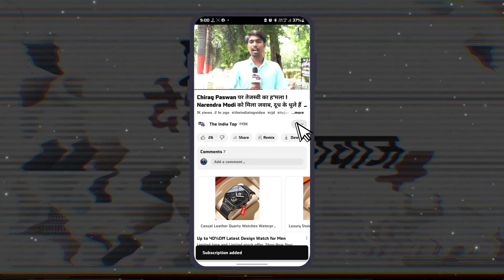महिला पत्रकार के साथ Raja Bhaiya का अवैध संबंध, पत्नी ने खोला मोर्चा! बाहुबली की तलाक की चर्चा गर्म!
महिला पत्रकार के साथ Raja Bhaiya का अवैध संबंध, पत्नी ने खोला मोर्चा ! Baahubali Raghuraj Pratap Singh की तलाक की चर्चा देश में गर्म !